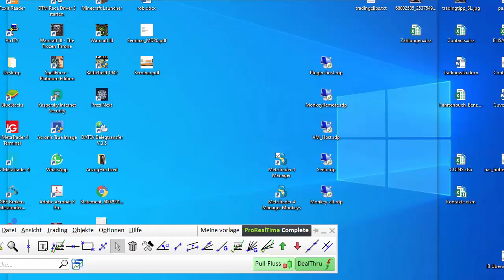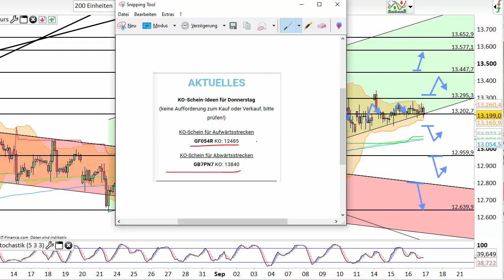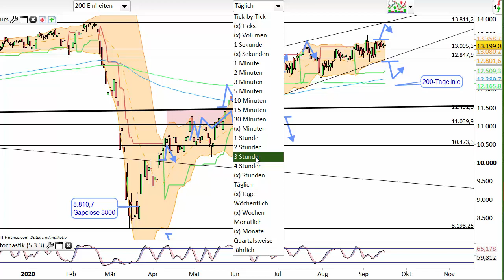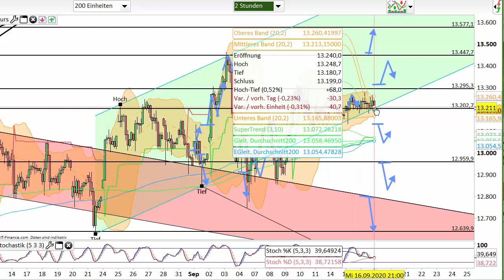Dax Analyse 17.09.2020